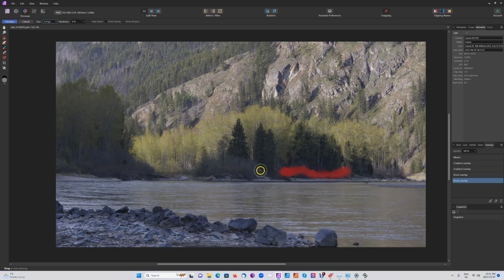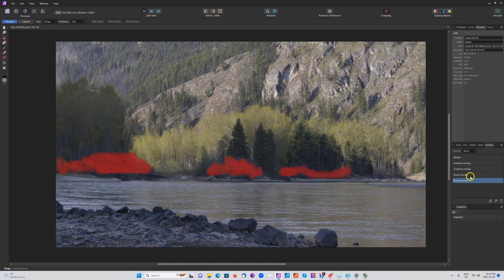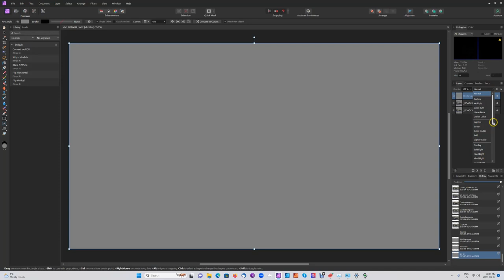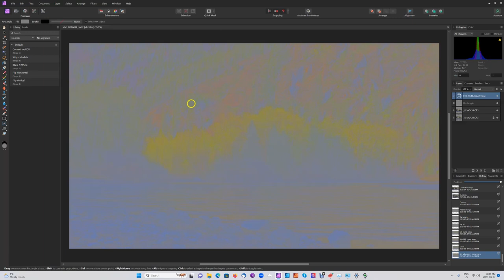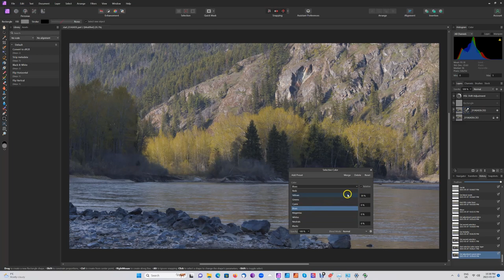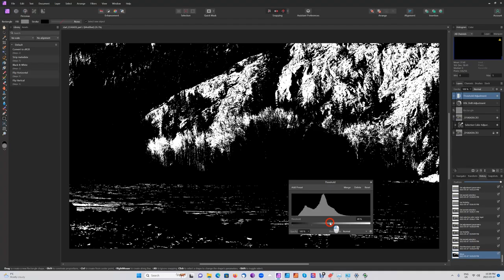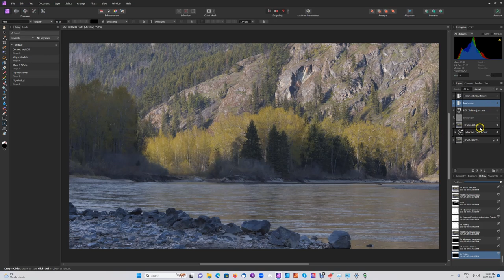Affinity part 2 by Steve Smith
This is part two of three demonstrations of Affinity Photo by Steve Smith (treehunterphoto.ca)